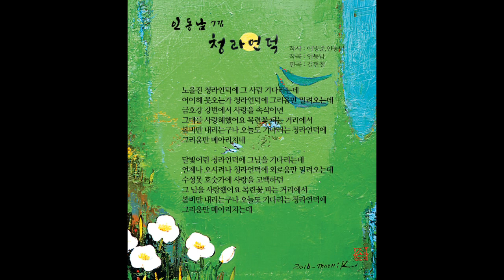명품 최신곡-청라언덕(인동남)작사 이병준,인동남/작곡 인동남